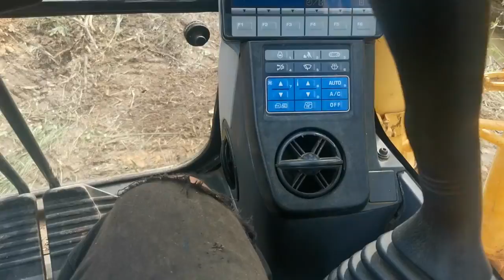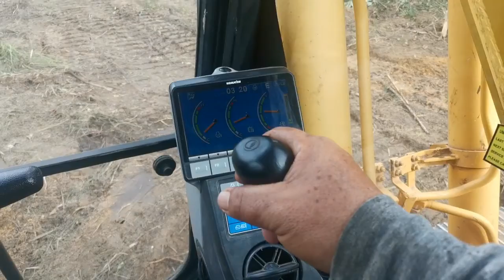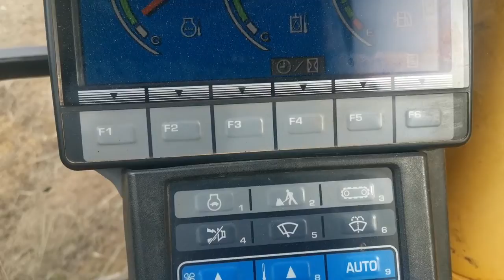operating excavator machine